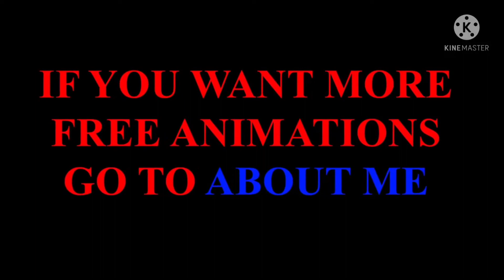kids video , cartoon video , cartoon , story , best kids video , cartoon video for kids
kids video , cartoon video , cartoon , story , best kids video , cartoon video for kids KIDS
Chu Chu Train Cartoon Video for Kids Fun - Toy Factory
Tom & Jerry | Tom & Jerry in Full Screen | Classic Cartoon Compilation

Hathi Raja Kahan Chale | Hindi Nursery Rhymes | Baby Rhymes | Kids Song
Machli ki Sukha Talab Hindi Moral Stories for Kids 3D Animated Story सूखा तालाब कहानी Animal Tales
Learn Farm Animals Names & Sounds
Old MacDonald Had A Farm | Nursery Rhymes Songs With Farm animals are transformed into wildlife
Elephant & Monkey Play with Forest Animals to Ride on Slider in Jungle | Animals Comedy Video